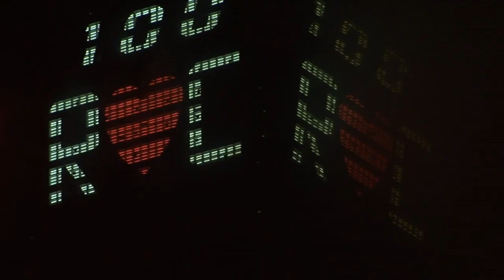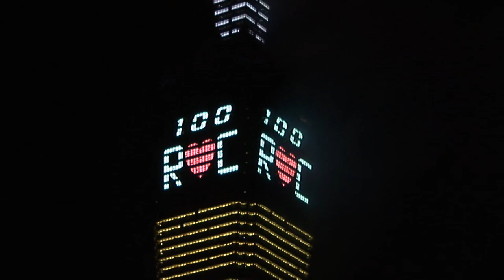建國100年 台北101跨年焰火秀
攝影：郭人豪 楊子玄
剪輯：楊子玄